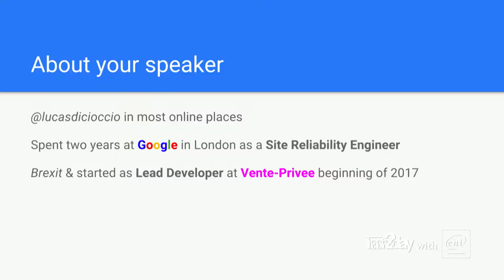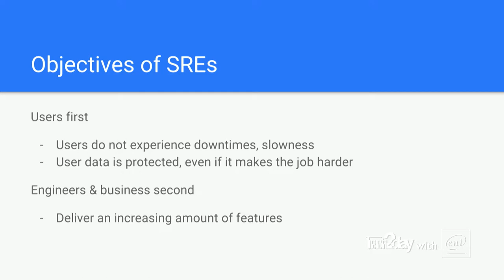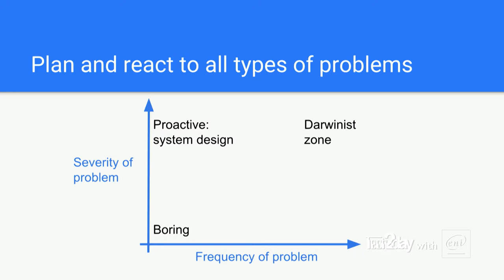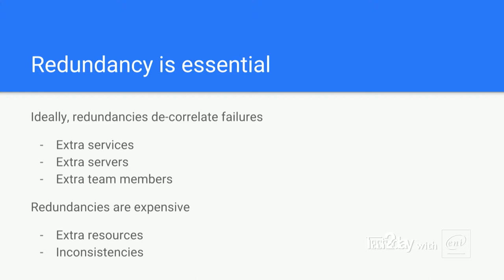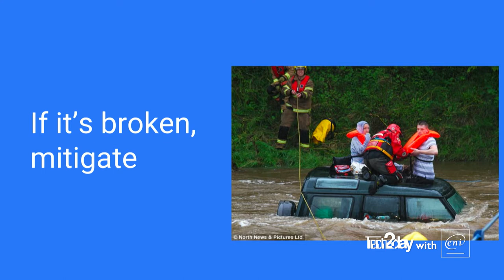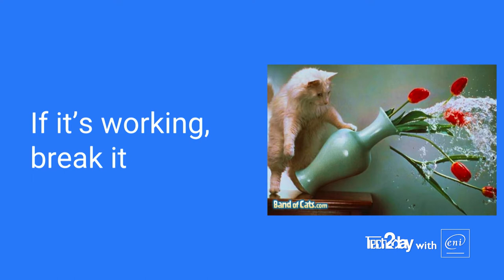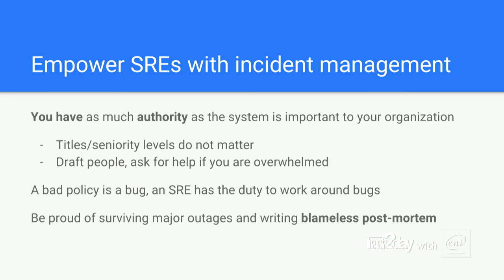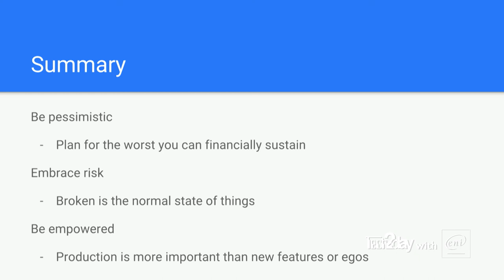Aborder la production comme un Site Reliability Engineer - Lucas Dicioccio - WEB2DAY 2017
LUCAS DICIOCCIO - LEAD DEV @VENTE-PRIVÉE.COM

Plusieurs grandes entreprises technologiques ont un rôle qui s’appelle “Site Reliability Engineer” (SRE). La légende dit que le travail des SREs consiste à changer les routes d’une Formule-1 pendant qu’elle roule sur la piste. Pour ce faire, les SRE acceptent le risque et conçoivent des outils et procédures pour atténuer l’impact des pannes, tout en accompagnant l’évolution de larges systèmes sans arrêts de production.

The Web2day festival is 3 intensive and festive days dedicated to digital trends and innovations.
It’s a unique opportunity to meet with European startups, investors, media, influencers, big corporates in an exceptional setting and a relaxed atmosphere.